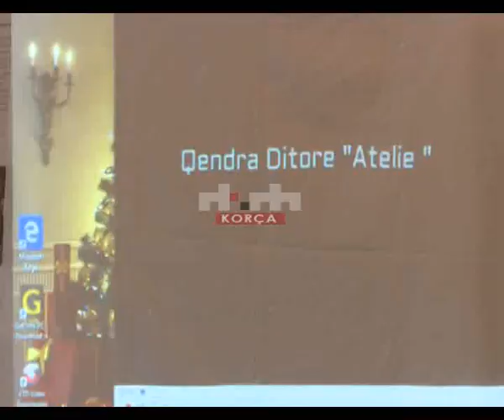Qendra ditore e zhvillimit “Atelie”, aktivitet festiv në fundvit